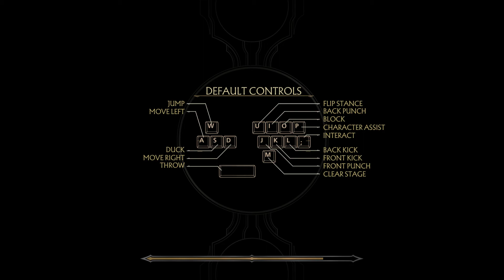Mortal Kombat 11 Ultimate Edition Sonya Mk3 vs Frost ( Hard )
►CPU: Intel Comet Lake, Core i9 10900K 3.7
►Graphics Card: MSI Gaming GeForce GTX 1660 TI Gaming X 6G Graphics Card
►Motherboard: ASUS Z490 ROG MAXIMUS XII HERO
►RAM: HyperX Predator Black 64GB DDR4 3200MHz CL16 Quad Channel Kit
►HDD: 3x WD Black 1TB SATA-III 7200 RPM 64MB